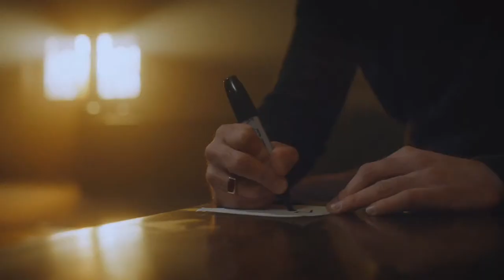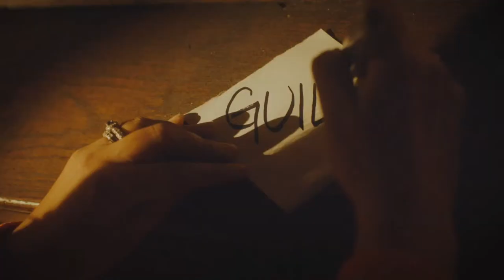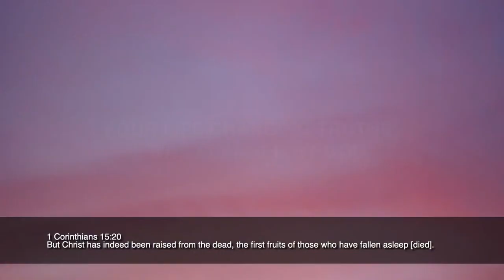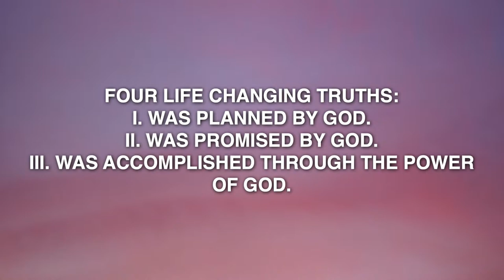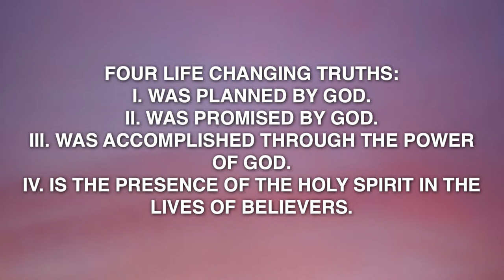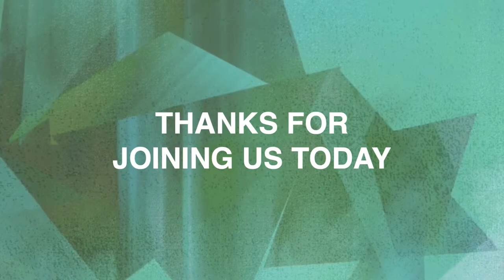Sun, Mar 31, 2024-How to Transform an Ever-Diminishing Life to an Eternal One, Pastor Paul Vallee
11:15 AM Streaming Service – Pastor Paul Vallee

On February 27th, 1991, Ruth Dillow was at her home in Kansas when the phone rang. It was terrible news from the Pentagon. Her son, Private First-Class Clayton Carpenter, had stepped on a landmine in the Persian Gulf War and was dead.

It was an awful, sickening reality to learn that her son would never come home again. Three days later, Ruth received another phone call. The voice on the other end said, ‘Mom, I’m alive!’

Ruth said that at first, she could not believe it was the voice of her twenty-three-year-old son, over whom she had mourned for nearly three days. She said, ‘I jumped up and down. I was overjoyed! You just don’t know how much.’

Imagine the joy! The thrill of having gone from the depths of despair to overwhelming elation, from grief and loss to news of great joy! That’s the scene we find in the Scriptures. The early followers of Jesus had witnessed His betrayal, the hastily assembled verdict that was a sham to justice, and watched as He was crucified. During the next two days, they grieved, struggling with shame for not standing with Him in His last hours. Their dreams and hopes were crushed. But like Ruth Dillow, the moment came when they heard incredible, seemingly unbelievable news. Women from their company came breathlessly into the upper room, declaring He was alive! Jesus is alive! Jesus continued to appear to them for forty days until they finally watched as He ascended into heaven.

That’s the message of Easter! It is a message of hope in a world of despair. It is the message that our society desperately needs. It was the message that the first disciples preached. It was the message that Peter preached to a crowd of people in Jerusalem fifty days after the death of Jesus.

It was during the feast of Pentecost that the Holy Spirit, true to His nature, empowered the disciples to be witnesses to the person and work of Jesus Christ.  After explaining the miracle of the outpouring of the Holy Spirit from the book of Joel, Peter begins to explain the essence of Christianity. It is the message of the resurrection. The resurrection is the most significant event of the church. Today, we celebrate the reason why death is defeated for those who put their trust in Christ. Sin no longer has authority and dominion over our lives. Easter Sunday is our declaration of freedom.  Jesus is alive, currently interceding for us, and lives in us. Peter, under the inspiration of the Holy Spirit, states four life-changing truths: when we embrace them, an ever-diminishing life transforms into an eternal one.